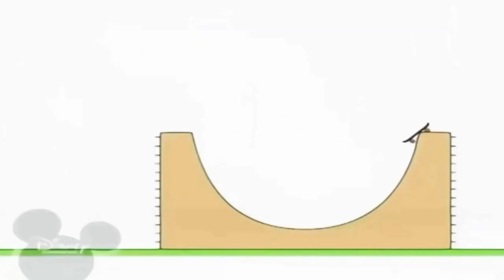11 вересня 2021 р.